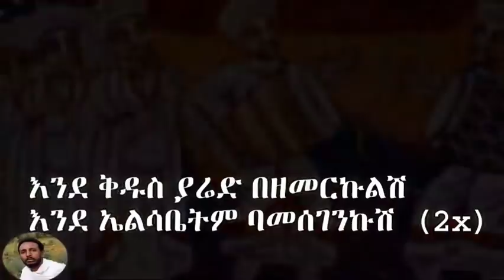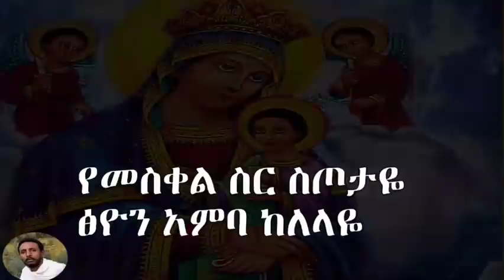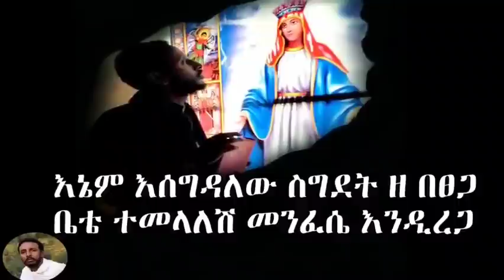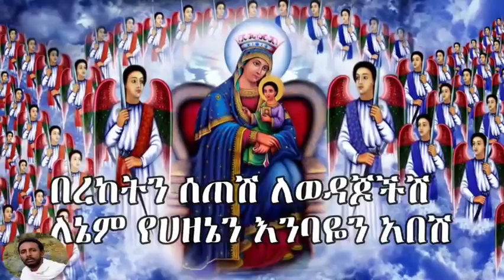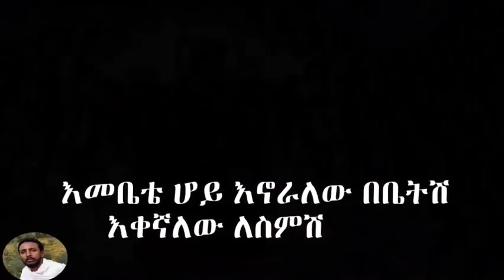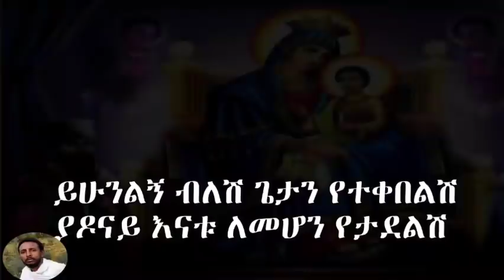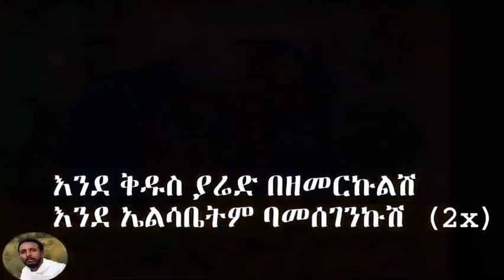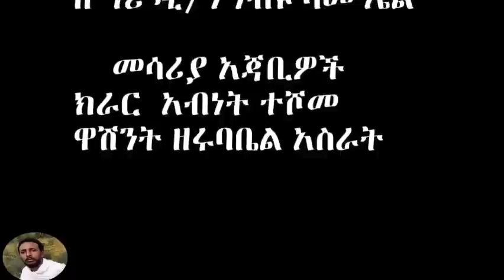169ኛ A ..ገጠመኝ ፦ አስገድደው የደፈራትን እንዴት እንደተበቀለቻቸው አድምጡ(በመ/ር ተስፋዬ )